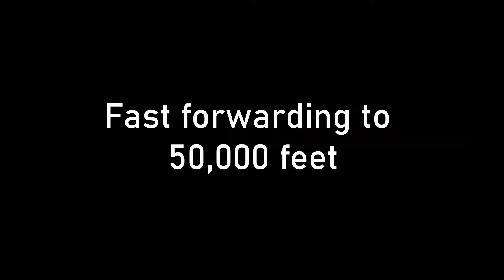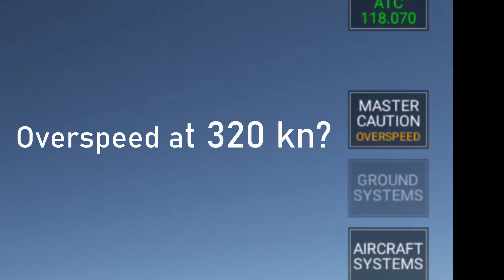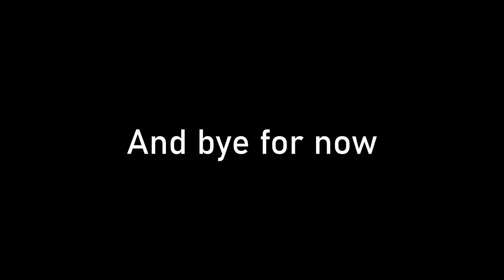Can You Fly to SPACE on RFS??? (80k+ feet)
My specs:
MSI B550 Mortar motherboard with MSI chip set
AMD Ryzen 5 3600 XT processor
16GB of DDR4 for 3600 MHZ RAM
NVIDIA 1660 super 6GB graphics card
1TB M.2 SSD
Seagate Barracuda SATA 4 TB
24.5 Inch 1080p iiyama G-master Black Hawk Monitor

My yoke, rudder pedals and throttle

Video editor used: VideoPad by NCH Software